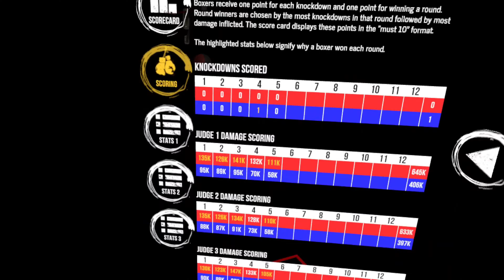80s VR Bout!!!!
This is trippy brah.